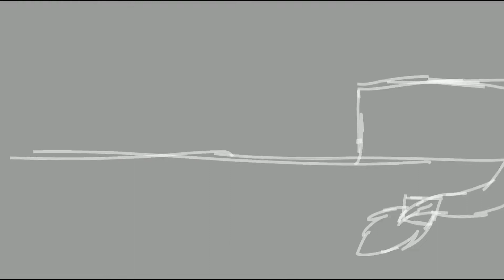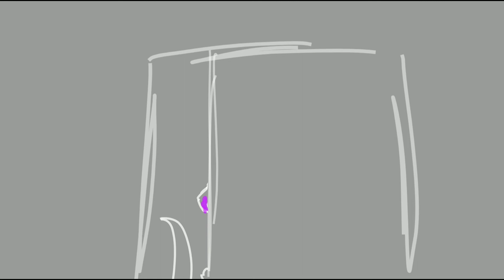Unfinished Animations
Other then that rest belong to me, or shared with me. ^^